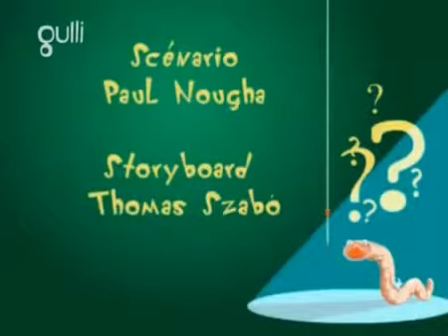Oggy New Season 4 : Oggy and the cockroaches L'appât se rebiffe